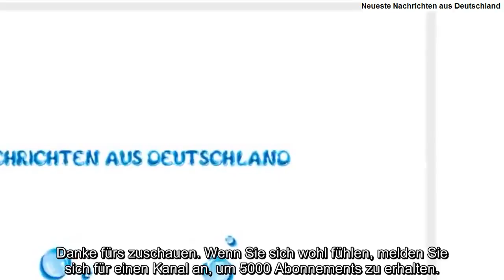Amoklauf in Australien45-Jähriger erschiesst fünf Menschen